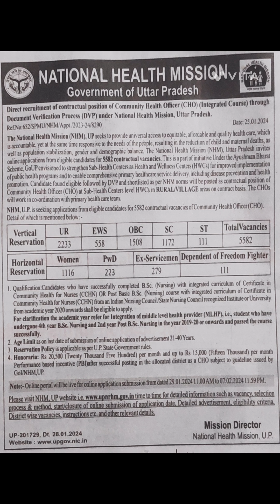NATIONAL HEALTH MISSION DIRECT RECRUITMENT CONTRACTUAL 5582 JOBS OF COMMUNITY HEALTH OFFICERS UP,